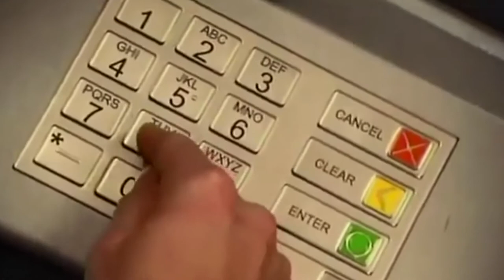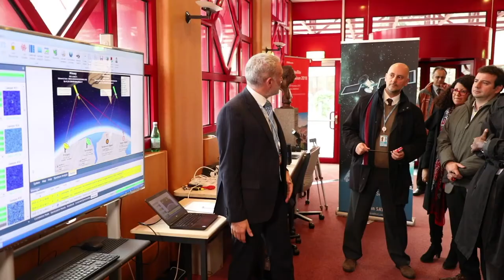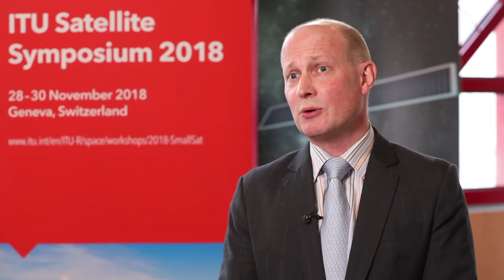Satellite solutions for the world: ITU and the space industry working together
At the International Telecommunication Union Headquarters in Geneva, Switzerland, the ITU Satellite Symposium brought together leading satellite companies, regulators and key players in the space industry to discuss developments in the field of satellite communications.